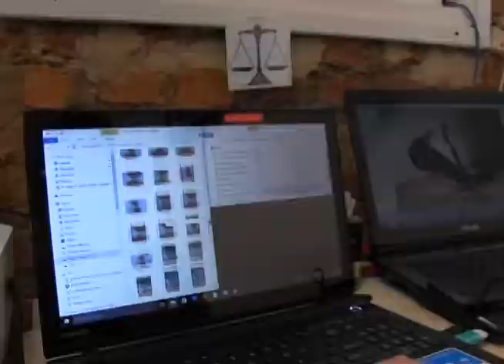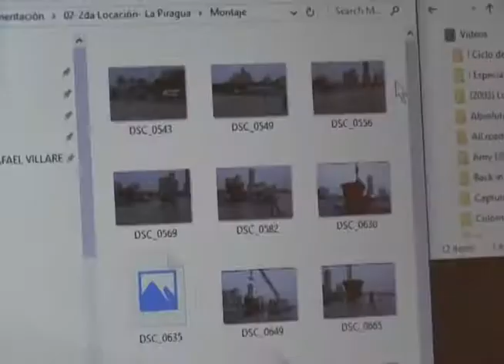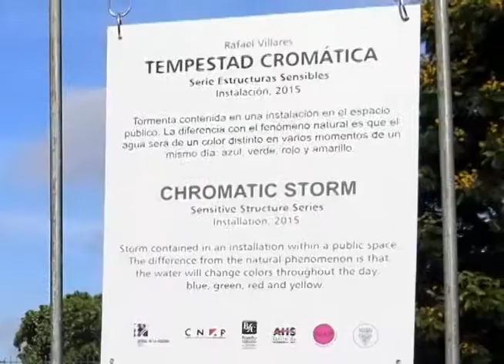RAFAEL VILLARES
CubaPlus